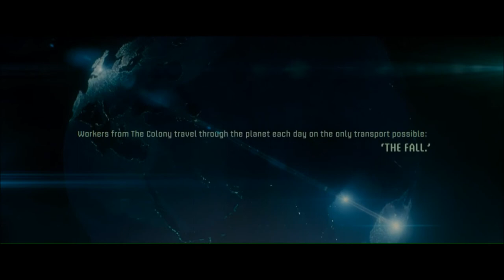Total Recall (2012) - Intro Text/Explanation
Clip from 2012 remake of Total Recall. This post is strictly for non-profit entertainment/freespeech. Thank You.